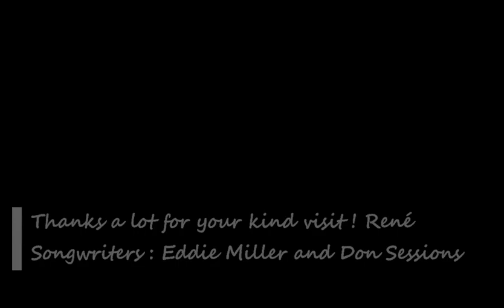Thanks a lot ! - Rene Guylline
Zeker één van de laatste songs uit mijn "farewell-tour" ! Weinigen zullen weten dat dit ooit een bekende tune was van miss Brenda Lee... Enjoy, René!